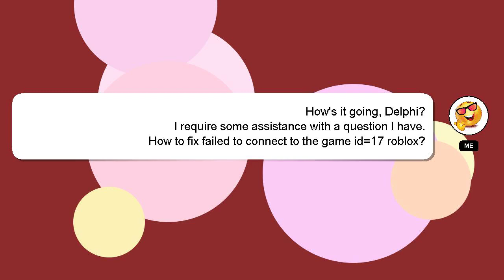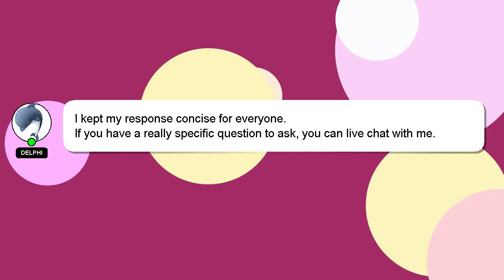How to fix failed to connect to the game id17 roblox?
Here's a short introduction about myself, Hi, my name is Delphi, nice to meet you. I am here to assist you in getting the answers you need. - How to fix failed to connect to the game id17 roblox?

Your answer will be appreciated and acknowledged with a 'heart' from me.

*2 What we are experimenting :*